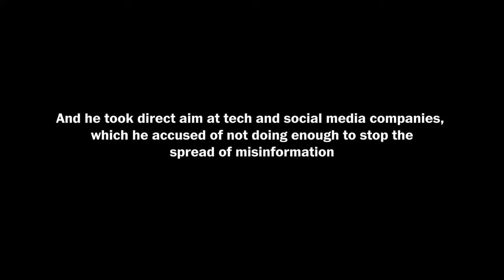Coronavirus: Vaccines & Variants with U.S. Surgeon General Vivek H. Murthy (Full Stream 7/16)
U.S. Surgeon General Vivek H. Murthy’s top priority is ending the COVID-19 pandemic through vaccines. The delta variant is spreading faster than any previous mutation, threatening the unvaccinated at an unprecedented level. Washington Post health policy reporter Paige Winfield Cunningham will interview Murthy about efforts to reach the unvaccinated, especially in the most vulnerable communities, as well as the vaccines’ efficacy against the variants. Join Washington Post Live on Friday, July 16 at 12:30pm ET.

Washington Post Live is the newsroom’s live journalism platform, featuring interviews with top-level government officials, business leaders, cultural influencers and emerging voices on the most pressing issues driving the news cycle nationally and across the globe. From one-on-one, newsmaker interviews to in-depth multi-segment programs, Washington Post Live brings The Post’s newsroom to life on stage.